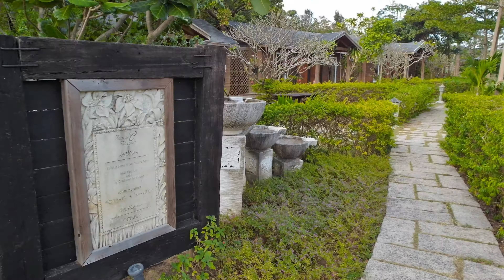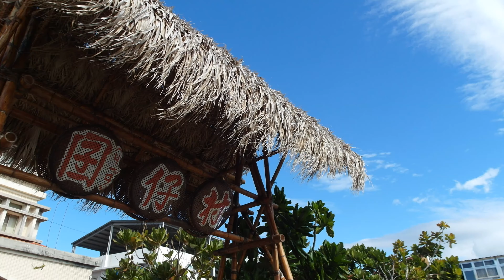2015墾丁逗逗遊